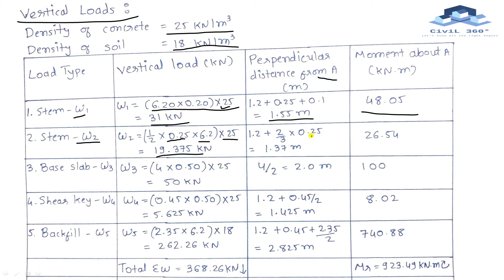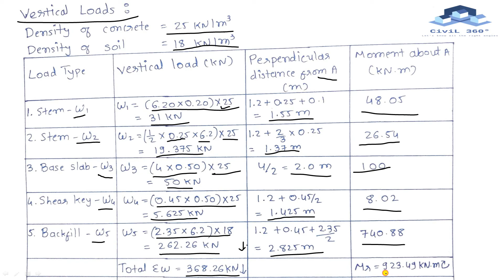DESIGN OF CANTILEVER RETAINING WALL || PART-2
IN THIS VIDEO, I WILL EXPLAIN ABOUT DESIGN OF CANTILEVER RETAINING WALL IN HINDI ...
CONTENT COVER IN THIS VIDEO:
COEFFICIENTS OF EARTH PRESSURE
PRELIMINARY DIMENTIONS

👉BUY 33 PRESANTATION (PAY AS MUCH AS YOU WANT😀)